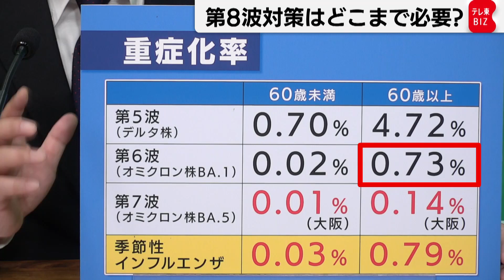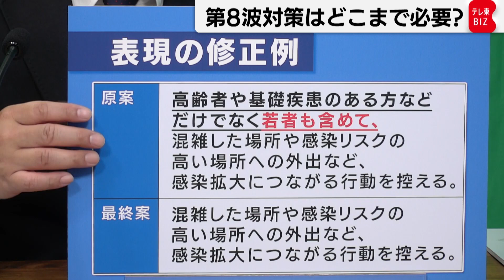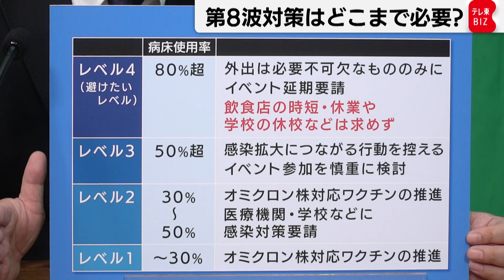新型コロナＢＡ.5はインフル以下？第８波対策は適切か【テツタロウ解説】（2022年11月18日）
新型コロナの感染者数が増え続けて、すでに第８波が始まったとの声もあります。政府の新型コロナ分科会は第８波への対応をまとめましたが、その議論の中であるデータが出されました。この夏の第７波の段階で新型コロナの重症化率が季節性インフルエンザより低かった可能性があるというのです。まだ限定的なサンプルに基づいたものですが、もし確実ということになったなら新型コロナ対策の根本に関わるデータです。こうした状況で分科会では経済系の専門家から「広範囲の行動制限は行うべきではない」との強い意見が出されて、結果として出された対策も、経済活動にマイナスにならないように配慮されたものになっています。第８波対策が決められた経緯と中身を、新型コロナ発生時から取材を続けている小野鉄太郎 霞が関キャップが詳しく解説します。